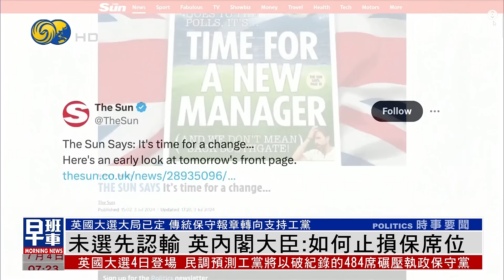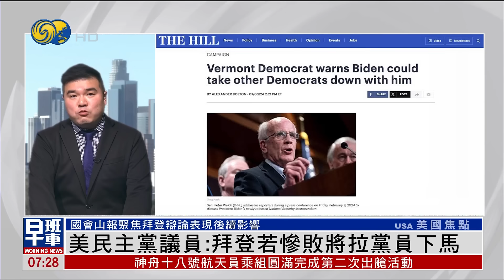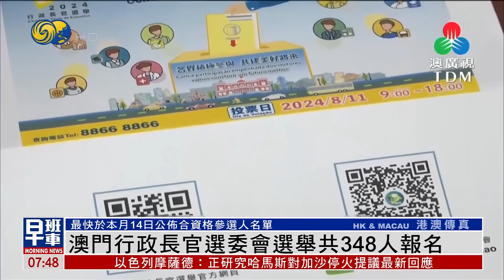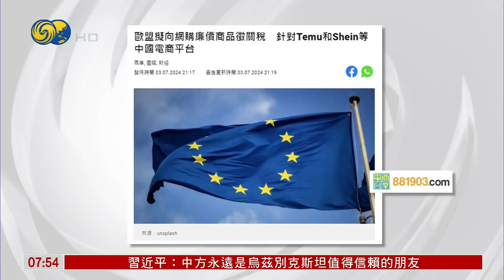《鳳凰早班車》習近平晤普京 加強中俄全面戰略協作；未選先認輸 英內閣大臣：如何止損保席位；白俄獨立日閱兵慶解放80周年20240704（上）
習近平7月3日晚，在阿斯塔納出席上海合作峰會前會見俄羅斯總統普京。習近平指，面對當前的國際形勢，雙方要不斷涵養中俄關係獨特價值，挖掘兩國合作內生動力。

英國大選4日舉行，外界預期工黨將取得勝利，首相蘇納克盡最後努力拉票。不過，保守黨有閣員未選先認輸。就業及退休保障大臣斯特賴德表示，現在的目標應轉向如何做好在野反對黨的準備，盡量取得議席減少損失。而傳統支持保守黨的報章媒體，亦罕有表明支持工黨，保守黨似乎敗局已定。

白俄羅斯解放80周年慶祝閱兵活動，3日在首都明斯克舉行，白俄羅斯總統盧卡申科發表講話，譴責以美國為首的西方勢力，企圖干涉白俄內政；俄羅斯防長別洛烏索夫出席了閱兵式；中國人民解放軍儀仗分隊參加了閱兵式。